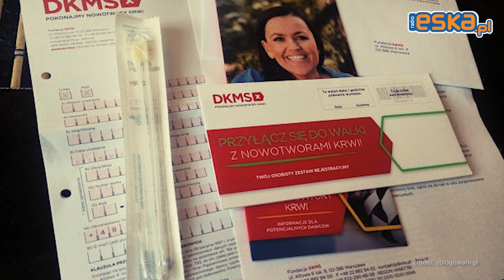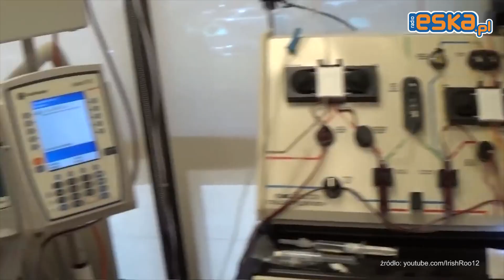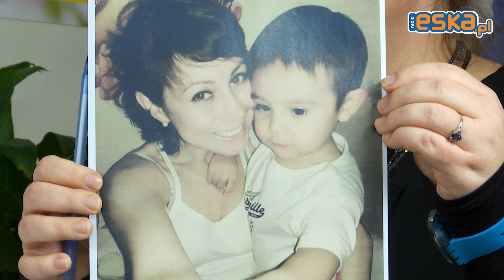DAWCA SZPIKU: jak to wygląda, czy to boli, kwalifikacja – wszystko krok po kroku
Piotrek jest dawcą szpiku. Uratował życie Argentynki Blanki i jej dziecka. Dowiedz się jak to wszystko wyglądało od kogoś, kto ma to za sobą. Podejmij decyzję o oddawaniu szpiku świadomie.